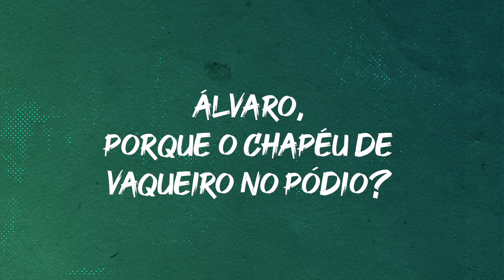Entrevista com a Alison e Álvaro do Vôlei de praia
Classificados para Tóquio 2020 Alison e Álvaro do Vôlei de praia em entrevista exclusiva.